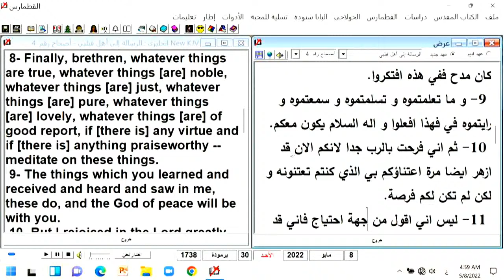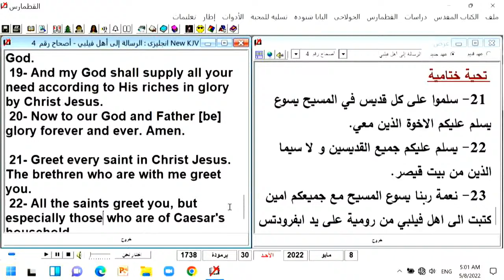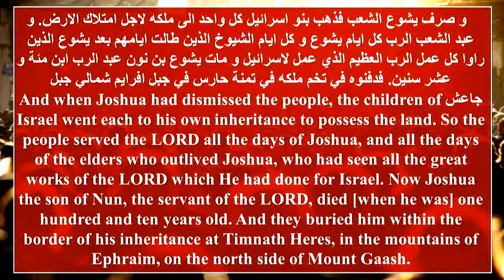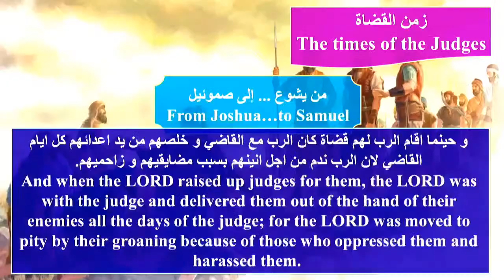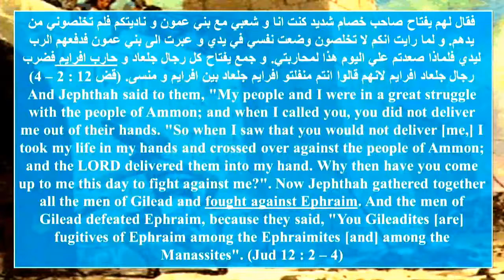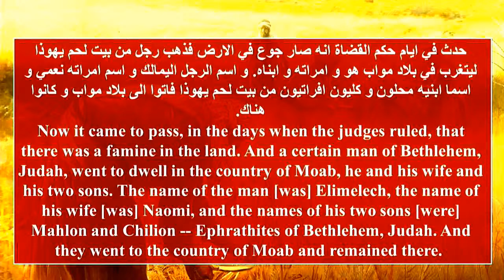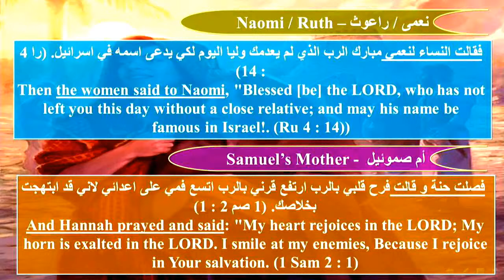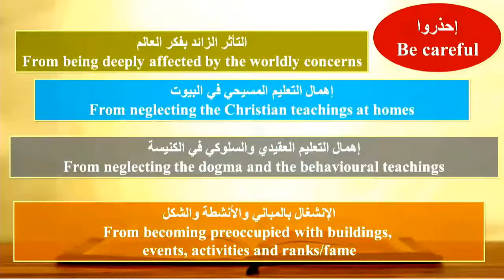Day 3- Lecture 2- You are the salt of the earth